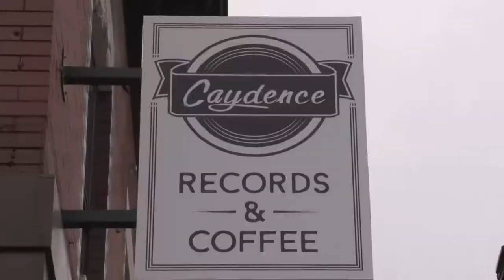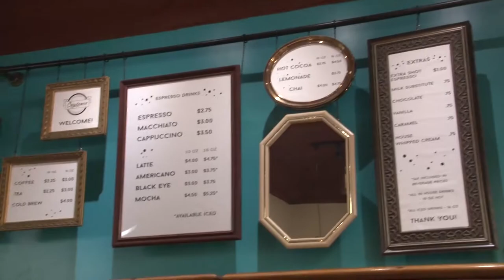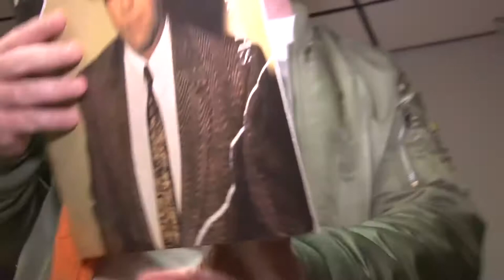The Milk Show, featuring Caydence Records & Coffee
Hello. I am Refrigeratör, the energy efficient household appliance that hates people and hosts a cable access TV show "The Milk Show".

This episode of The Milk Show features St. Paul's Caydence Records & Coffee with local bands:  Kill Shelter, Exlex, No Skin, and Victory.  The Milk Show airs on SPNN (Ch. 15 in St. Paul, MN)